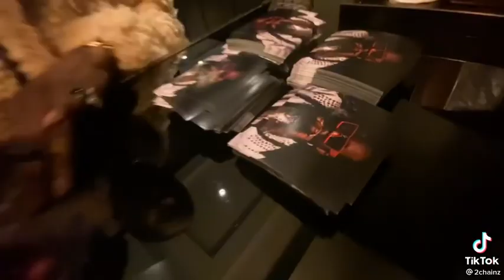2chaintz great rapper talking to you.